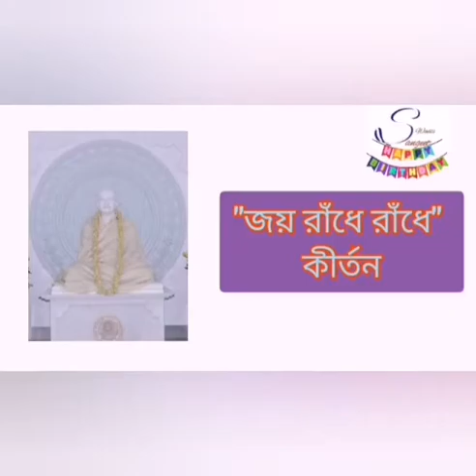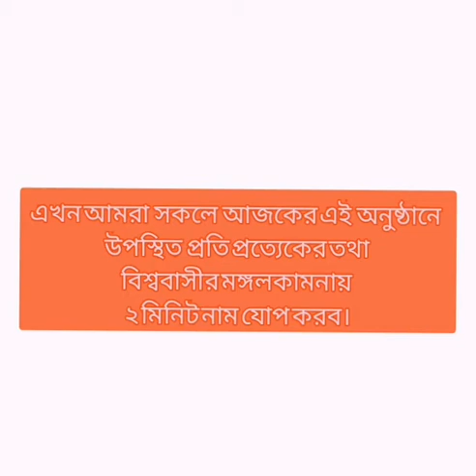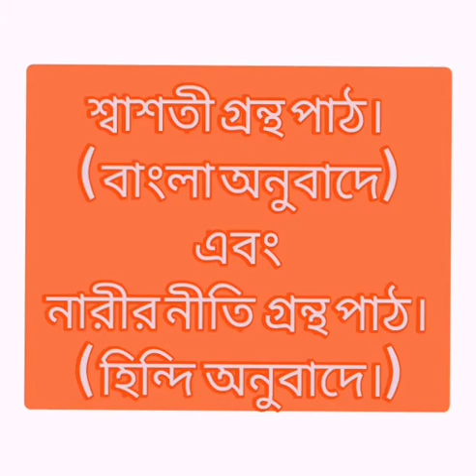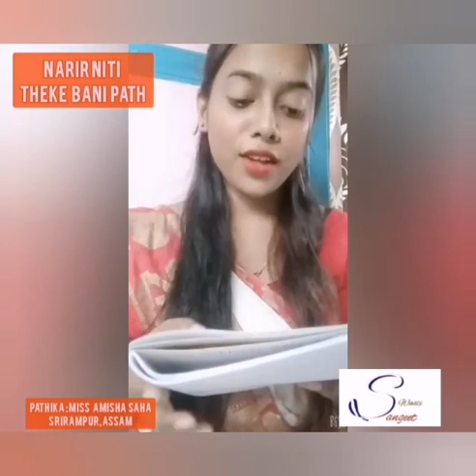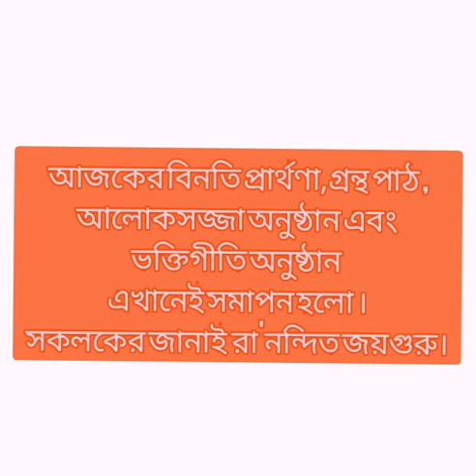আলোকসজ্জা ও ভক্তিগীতি অনুষ্ঠান | HOLY HPY 111 TH BIRTHDAY OF SREE SREE BORDA | SWASTISANGEET